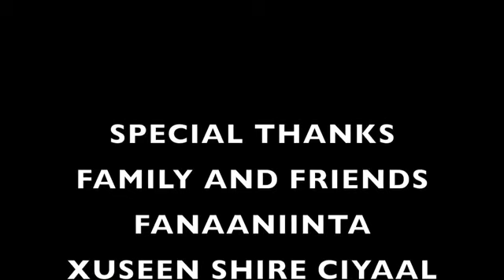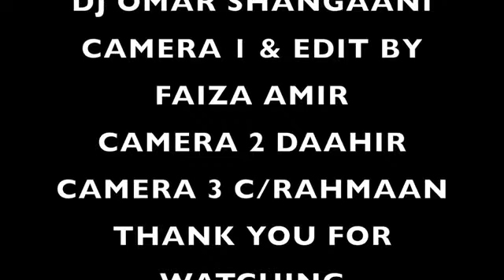XAAWO KIIN HEES CUSUB HOREY IIDHAAF XAFLADI SOO DHAWEYNTA FARXIYA FISKA IYO SEYGEEDA LONDON 2023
XAAWOKIIN HEESCUSUB HOREY IIDHAAF XAFLADISOODHAWEYNTA FARXIYA FISKA IYO SEYGEEDA LONDON 2023